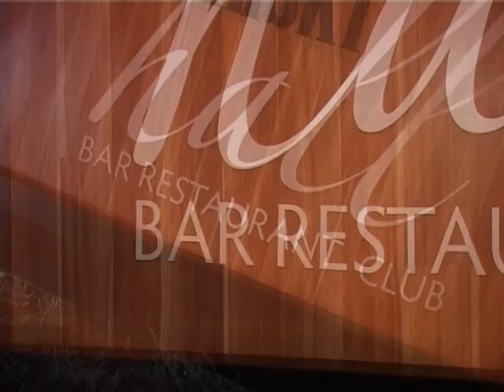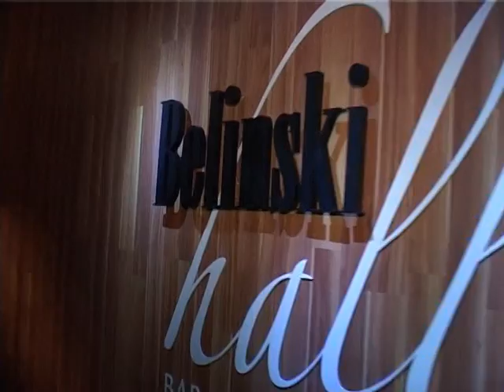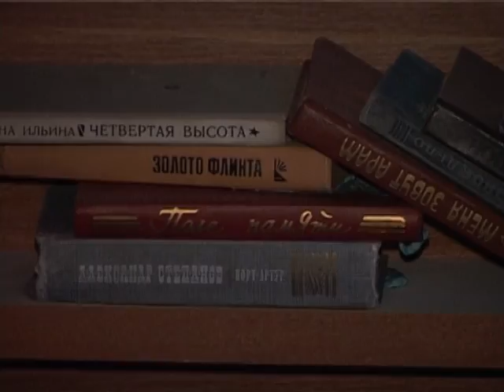Party time - Открытие Belinski hall (The Maneken, Rainy Day)